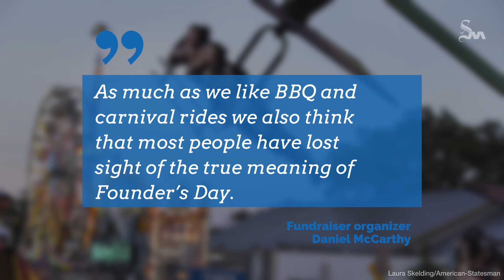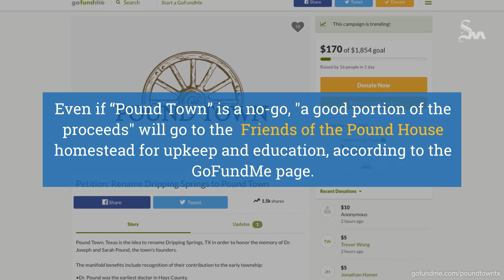Petition seeks to rename Dripping Springs to ‘Pound Town’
Some Dripping Springs residents would rather call home “Pound Town,” after one of the Texas Hill County city’s earliest residents Dr. Joseph M. Pound.